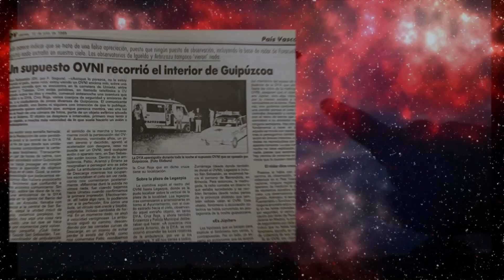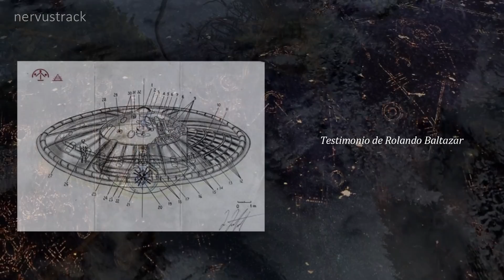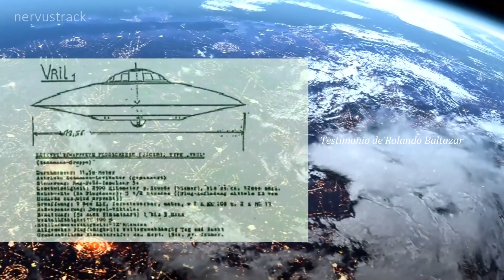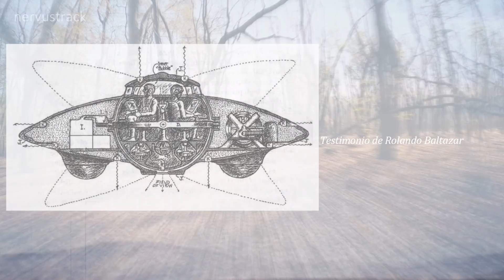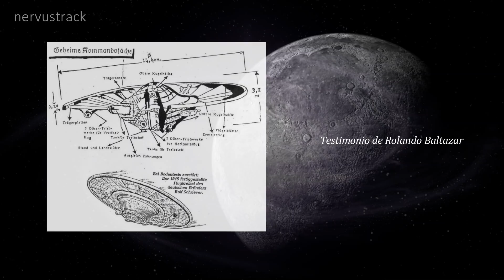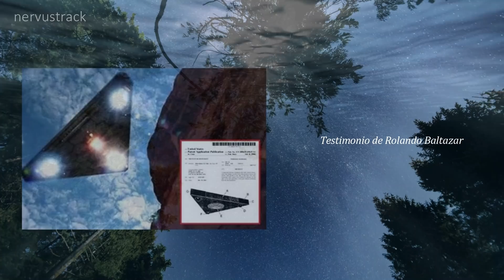⛔ QUE FUE LO QUE PASO EN ESTA BASE MILITAR ARGENTINA? - nervustrack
Gracias por ser parte de este canal que es chiquitito chiquitito …..  pero cada dia crece un poquito mas.